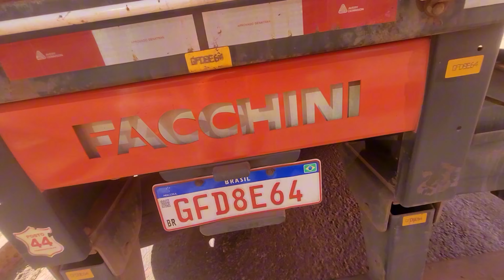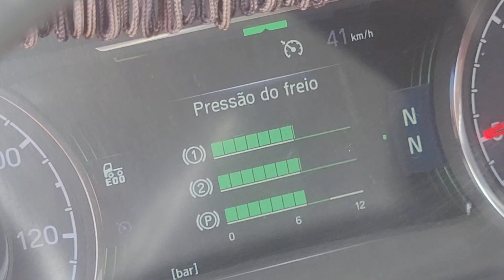Como resolver problema de vazamento de ar na carreta ! 🪛🔧🔧⚙️